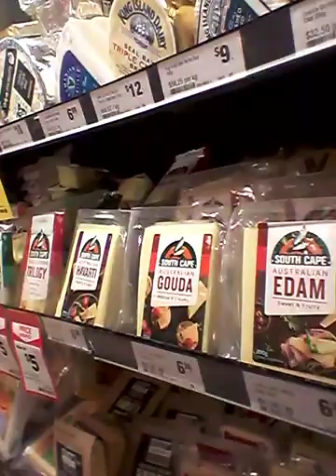adam spong blog more squeee